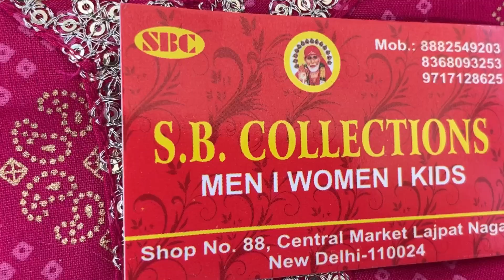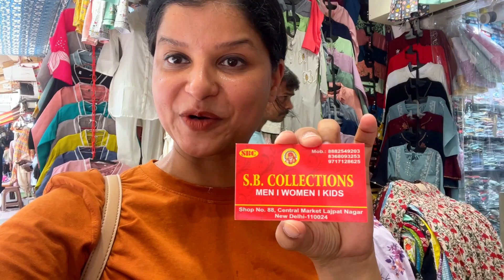Lajpat Nagar Market Latest Collection |Affordable Collection | Cotton & Anarkali Suits, Co-Ord Set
Shop Name:- S.B. COLLECTIONS

Address:- Shop No. 88, Central Market Lajpat Nagar, New Delhi-110024

More videos on Suits in Lajpat Nagar